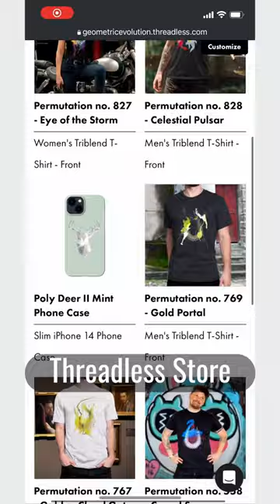Making art into merch Permutation-style!